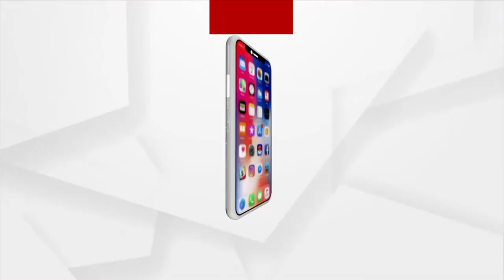ଭୁବନେଶ୍ୱର ବିମାନବନ୍ଦରରେ ପହଁଚିଲେ ପୂର୍ବତନ ଅନ୍ତର୍ଜାତୀୟ କ୍ରିକେଟର ୱାସୀମ ଜାଫର।